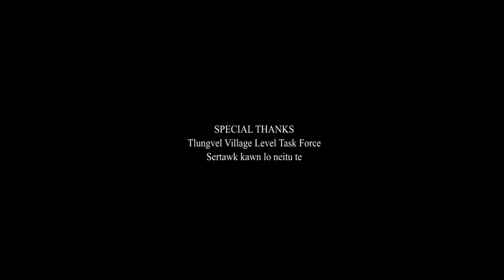1970 TLUNGVEL || CLASSIC MIZO DOCU-SHORT FILM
He film hi kum 1970 kum vel a Mizo nunphung lang thei tur a siam a ni a. Dress leh a hmun hma te hi in duhthu a sam lo ang tih ka ring a,  Lockdown nen Covid kar a kan siam a nih avangin duh khawp lohna ah in hriatthiamna kan ngen e.

He film a hla kan hman te hi han biak mai tur kan hriat loh avangin kan lo hmang ve teh tawp a. A nei tu te hriatthiamna kan ngen bawk e.

He film ah hian Mizo in kan sangha man dan len a sangha man te, Be-ai thang kam te leh Ram vah bak ah Buh seng lai te tih lan a ni.